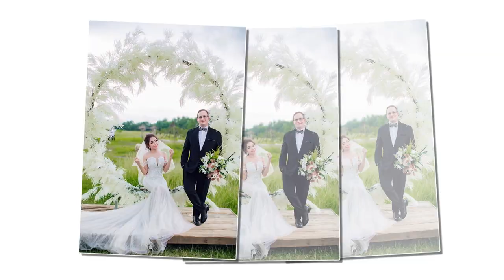Wedding photo Tran Julie & Colin